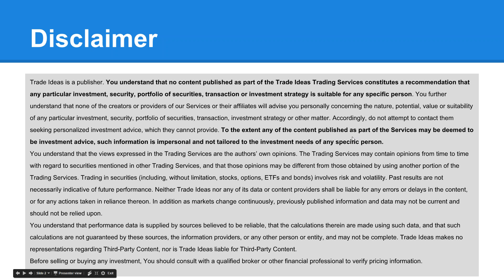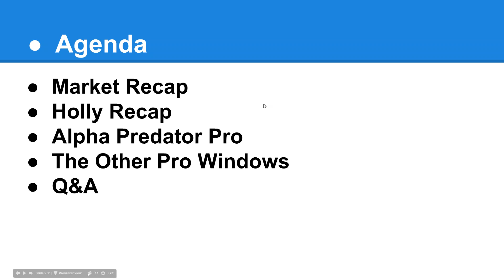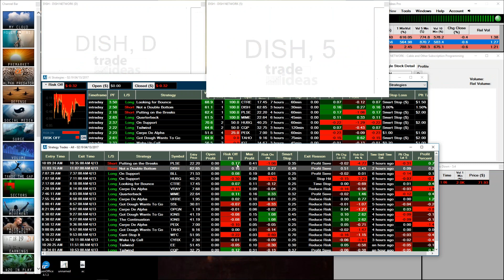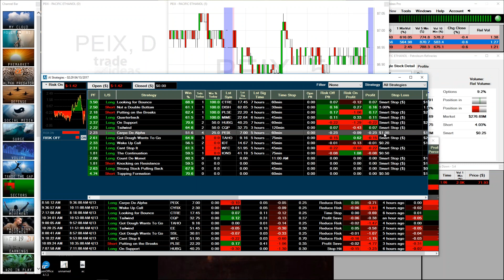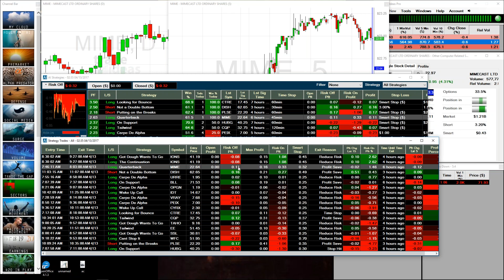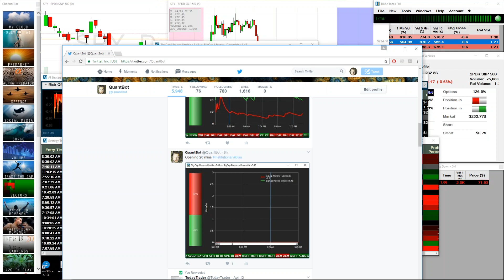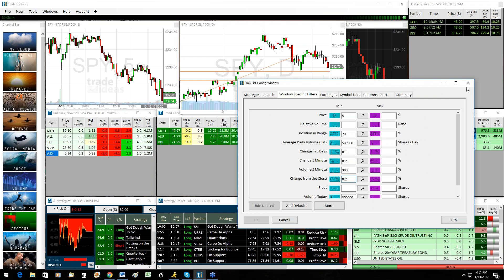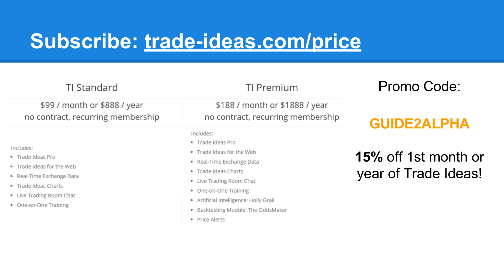2017 04 13 14 03 Trading Studio